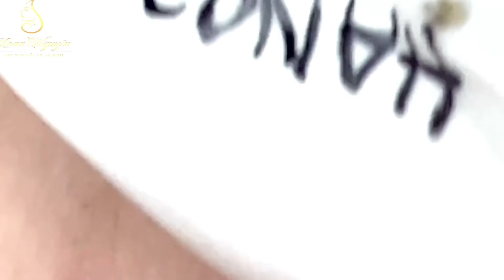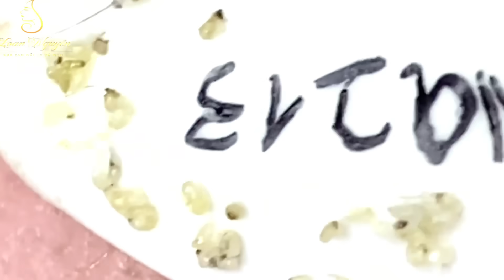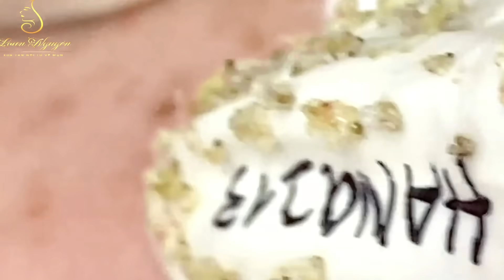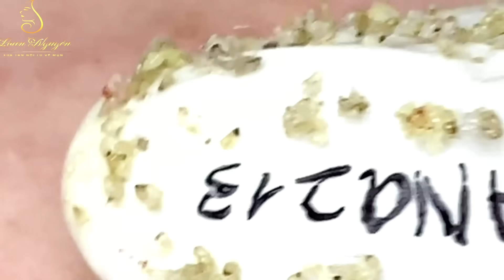Loan Nguyen Acne Treatment 1307